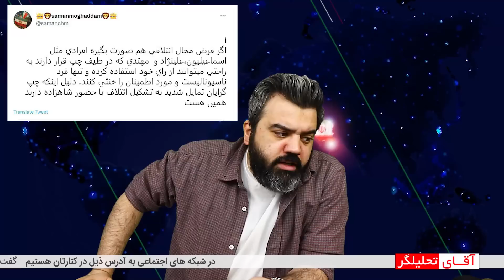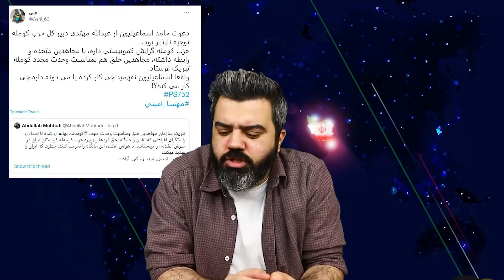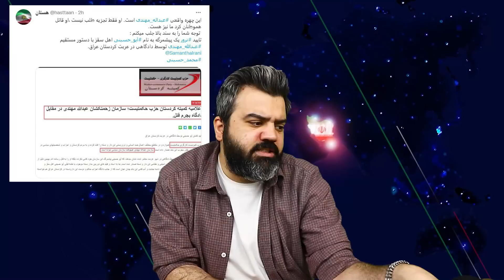🔴 علینژاد رسما برای نابودی ایران دعا کرد / تشکر اسماعیلیون از تجزیه طلب ها / داد براندازها هم در آمد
از روز گذشته ویدئویی از معصومه علینژاد قمی کلا و حامد اسماعیلیون منتشر شده که به شدت براندازها را خشمگین کرده است. این نشان میدهد که این افراد رسما از ایران گذشته و کار را با تجزیه طلب ها بسته اند...